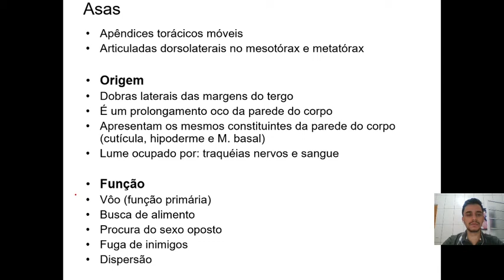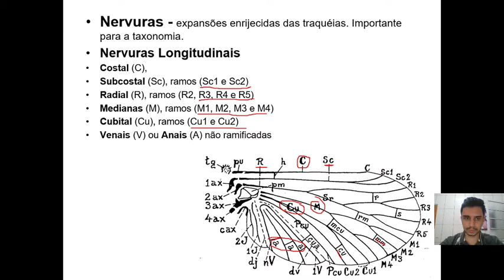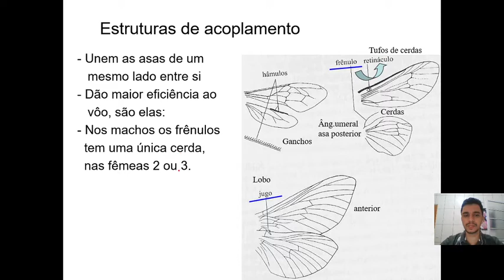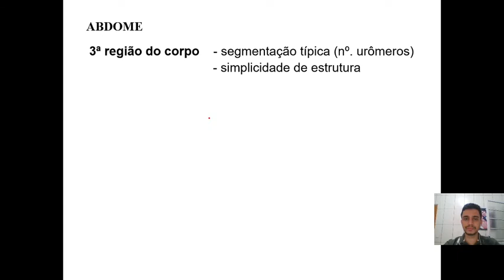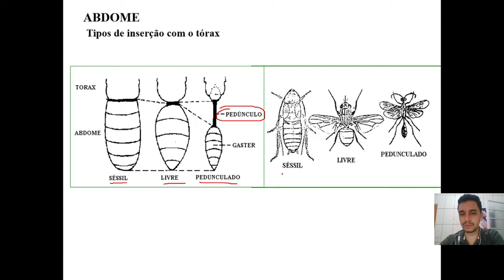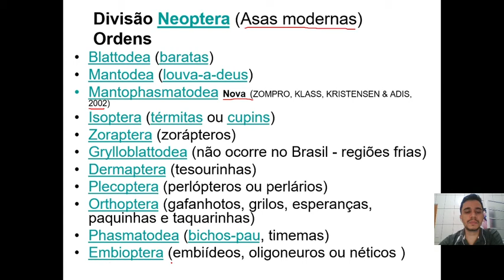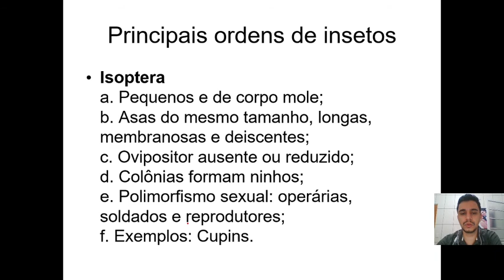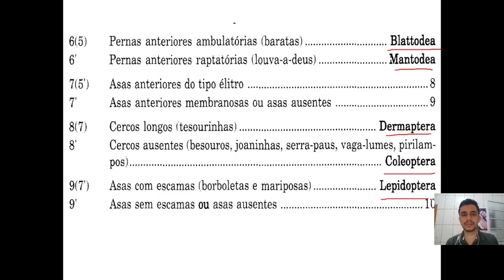aula 4 entomologia - morfologia externa dos insetos